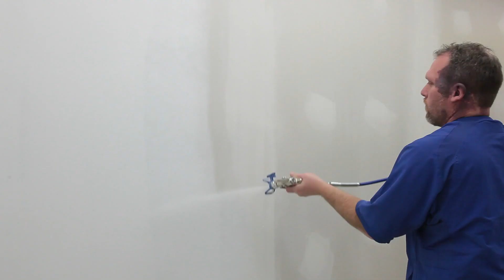Bien Pro - Preparación: Parte 2 - Sherwin-Williams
Entender los requerimientos específicos de tu proyecto y prepararte correctamente te ahorrará tiempo y dará como resultado un trabajo para estar orgulloso.